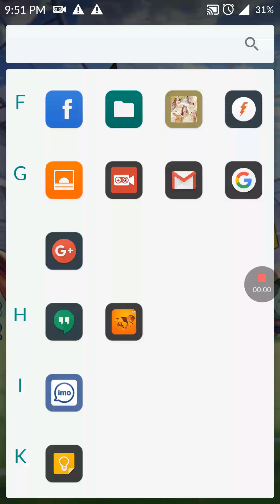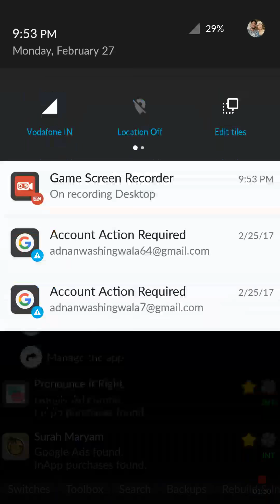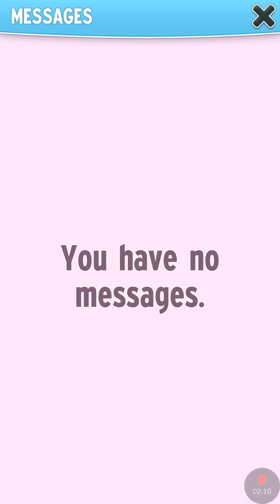(Talking tom is better than talking Angel)!!talking angel gameplay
Hello everybody today I am going to show you that Talking Tom is better then Talking Angel